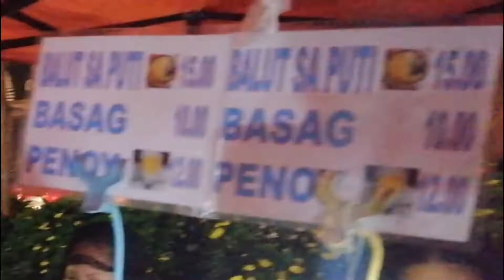What medical students do in Baguio | Jedi & Khayne (Philippines)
Finally had the time to make a Baguio Vlog. Enjoy! :)